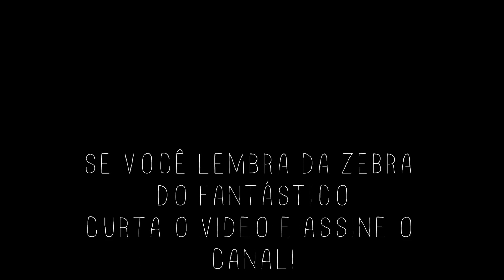zoo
passeio no zoológico
(2 anos e 5 meses)